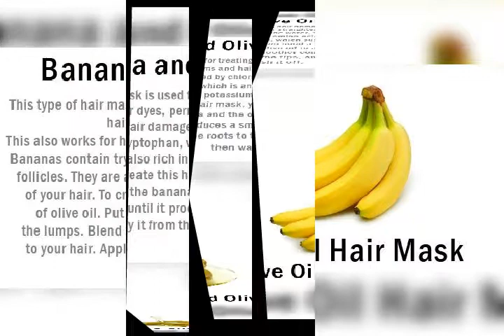best hairmasks shorts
Effective Hair mask for damaged hair